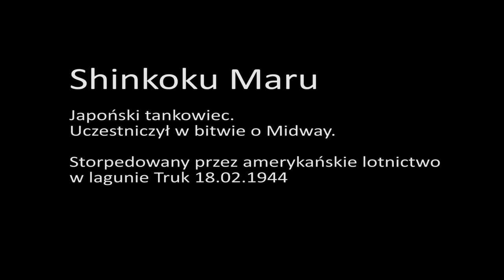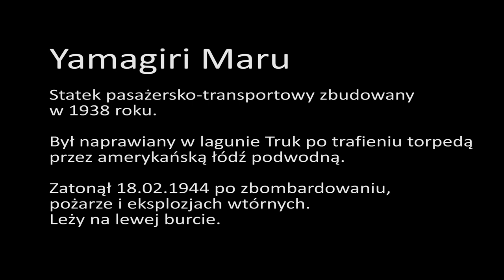Truk Lagoon 2019-11-13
Nurkowanie w lagunie Truk (Chuuk)
Wraki Shinkoku Maru, Yamagiri Maru